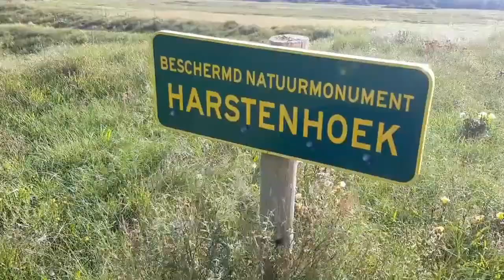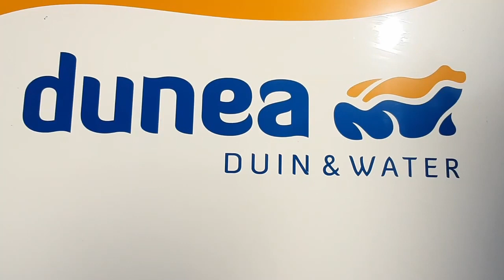Archeologisch onderzoek aan de Harstenhoek in Scheveningen 🔨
De  archeologische werkgroep Nederland (AWN) werkt samen met de afdeling archeologie van de gemeente Den Haag aan een project dat wordt uitgevoerd aan de Harstenhoekweg in Scheveningen. Hier is een grote stuifkuil ontstaan doordat de wind de zandige ondergrond heeft weggestoven. Dit heeft als gevolg dat een heel archeologisch niveau opeens aan het oppervlak is komen te liggen.

In de stuifkuil zijn vondsten gedaan uit verschillende perioden. Zo is er al aardewerk en bot uit de ijzertijd aangetroffen, maar ook stukjes porselein en glas uit de modernere tijd. De vondsten worden met de hand vrij gelegd en onderzocht. Sporen worden ingemeten met digitale meetapparatuur en al het weg geschepte zand wordt gezeefd, zodat zelfs de allerkleinste stukjes aardewerk en botmateriaal, verzameld en onderzocht kunnen worden.

In deze vlog vertellen verschillende betrokken personen wat dit project betekent voor de archeologie, de natuur en de bewoners van Den Haag.